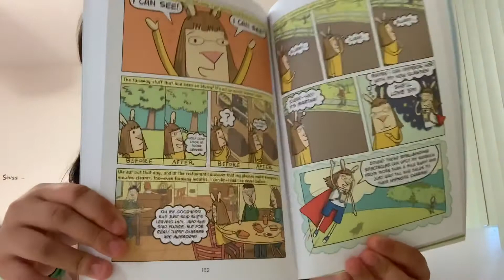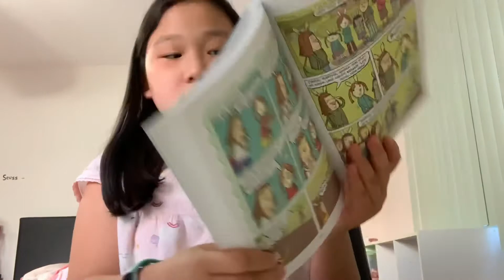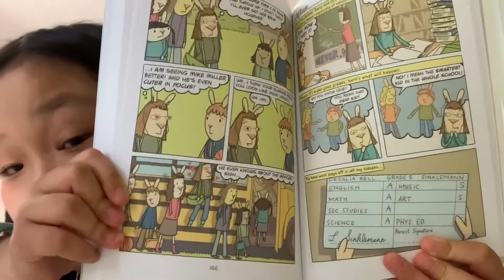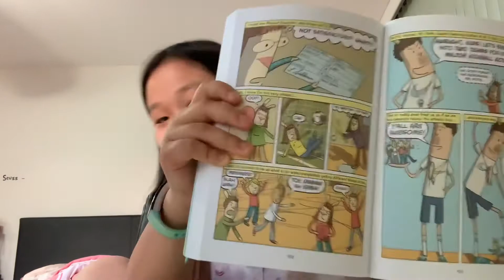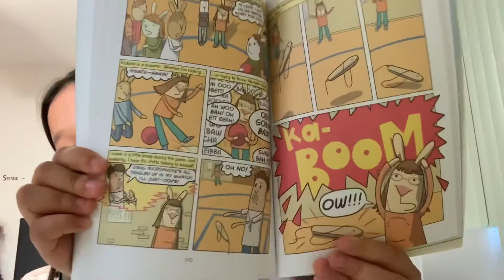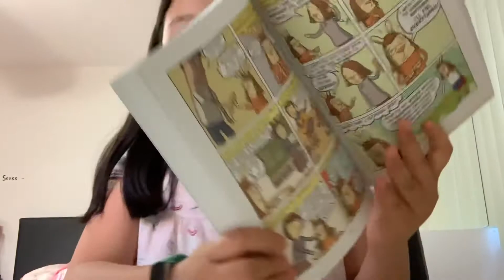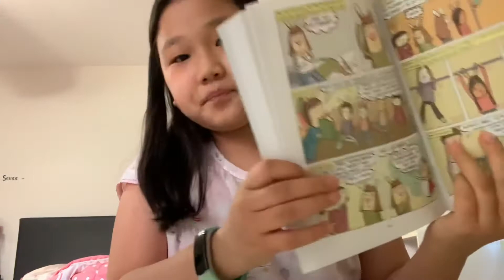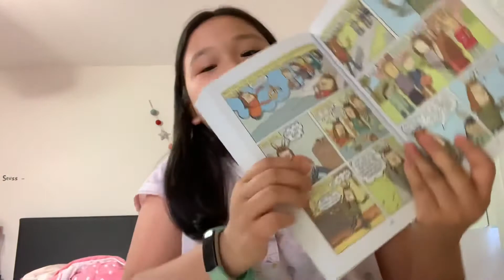Part 9 of Eldeafo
Hey guys sorry about the the end but hit the like button if you liked it and hit the notification bell so you get notified every single time I post a new video!🙂